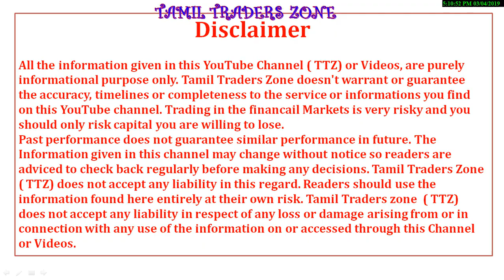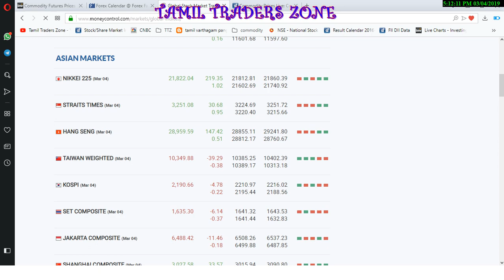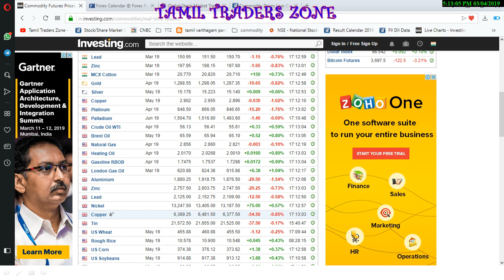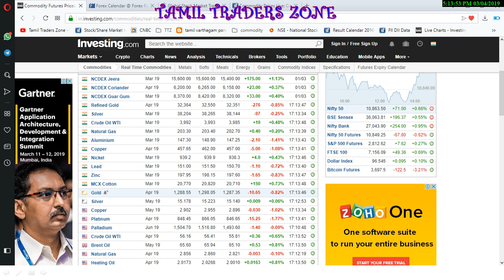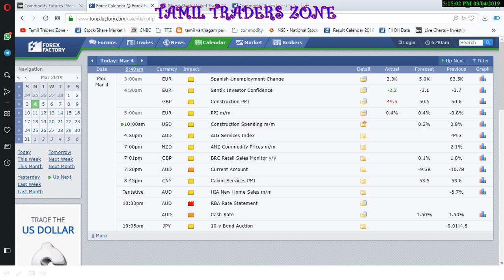04.03.2019|COMMODITY MARKET|GOLD|CRUDE| SILVER|COPPER|NICKEL|NGAS